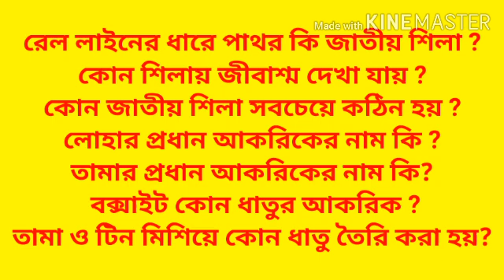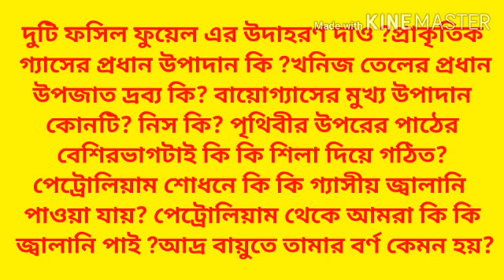Class 6 science chapter 4 || ষষ্ঠ শ্রেণির বিজ্ঞান শিলা ও খনিজের প্রশ্ন উত্তর || Web tech master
ষষ্ঠ শ্রেণির বিজ্ঞান শিলা ও খনিজ সেকেন্ড ইউনিট পরীক্ষার জরুরি প্রশ্ন পার্ট ওয়ান